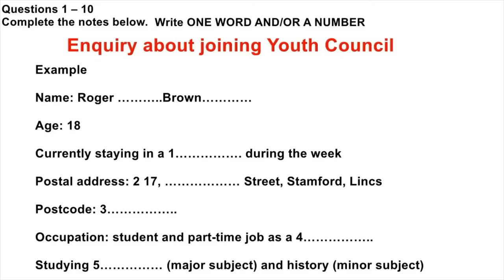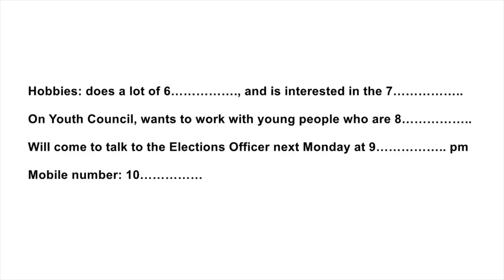Roger Brown | IELTS LISTENING TEST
IELTS LISTENING TEST SECTION-1
Roger Brown
Currently staying in a